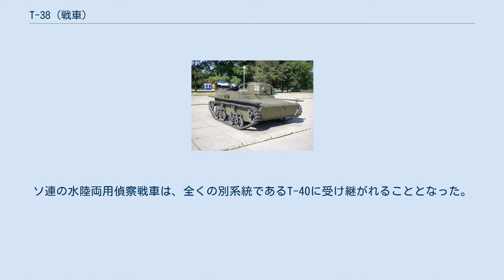T-38 (戦車)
T-38は、第二次世界大戦以前にソビエト連邦が開発した水陸両用戦車。
 1936年、T-37Aは更にサイズを拡大、車高を下げて水上安定性を増したT-38に改良された。
銃搭と操縦席の配置が入れ替わり操縦手はエンジンの前に配置され、フロート型だったフェンダーが通常の一枚板に変更された。
それ以外は外見的にさほど変ってはいないが、エンジンと操行系はGAZ-AAトラックの物をベースに装軌車向けに改良され、またサスペンションが柔軟になり、路外走行性能も以前より改善されていた。
 1936年2月末からT-37Aとの併行生産が開始され、3年間で出力向上型のT-38M2を含む1340輌が完成した。
そして1939年のノモンハン事件、東部ポーランド侵攻や独ソ戦初期、フィンランド冬戦争に参加した。
しかしT-37/T-37A同様、装甲・武装の貧弱さや、陸上での機動力の不足、速度を上げると履帯が脱落する欠点が用兵側から指摘され、実戦ではたいした戦力にもならず多くが失われていった。
フィンランド軍は捕獲した本車を運用、一部はKV-1やT-34/76を模したダミーの砲塔を載せて訓練に使う仮想敵役となった。
 T-38には他に、リーフスプリング付きのサスペンションに変更したT-38M1や、M2に航空用の20mm ShVAKを改造したTNSh機関砲を実験装備した試作車もあったが、いずれも採用されていない。
ソ連の水陸両用偵察戦車は、全くの別系統であるT-40に受け継がれることとなった。
 T-38M2 武装強化試作型